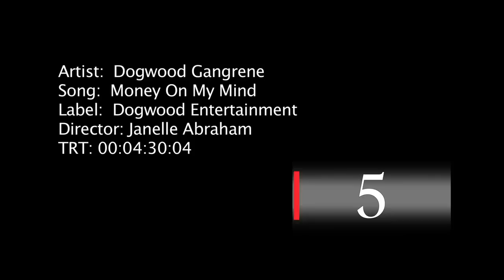Dogwood Gangrene - Money On My Mind (Official Music Video)